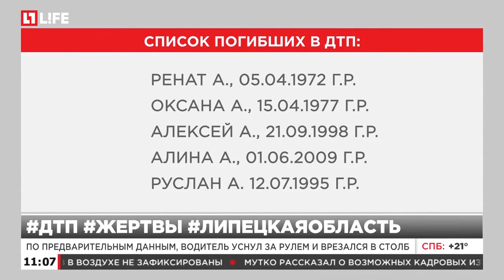В Липецкой области в страшном ДТП погибла семья из пяти человек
По предварительным данным, водитель уснул за рулем и врезался в столб